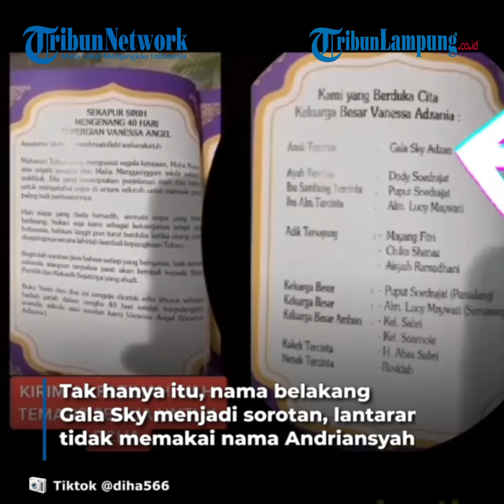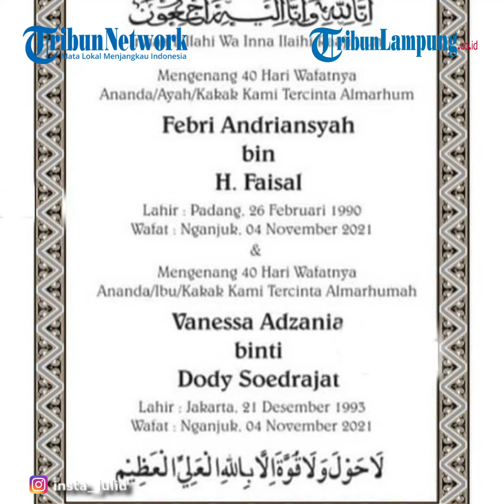Artis Feni Rose Sindir Doddy Sudrajat Karena Ubah Nama Gala: Lihat Akte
TRIBUNLAMPUNG - Perubahan nama belakang Gala Sky yang tiba-tiba diganti oleh Doddy Sudrajat menuai sorotan tajam dari Feni Rose hingga keluarga Bibi Ardiansyah.
Heboh soal buku yasinan ini terjadi saat 40 hari kematian Vanessa Angel dan Bibi Ardiansyah.
Dalam buku yasin tersebut, foto Bibi Ardiansyah sama sekali tidak ditampilkan.
Tak hanya itu, nama belakang Gala Sky menjadi sorotan, lantaran tidak memakai nama Andriansyah, nama dari suami Vanessa Angel.
"Kami yang berduka cita, keluarga besar Vanessa Adzania:
Anak tercinta, Gala Sky Adzan
Ayah tercinta : Doddy Sudrajat
Ibu sambung tercinta : Puput Sudrajat
Ibu alm tercinta : Alm Lucy Maywati
Adik tersayang : Mayang Fitri, Chika Shenaz, Aisyah Ramadhani," begitu tulisan dalam buku yasin yang diposting istri Doddy Sudrajat.
Buku Yasin yang dibuat oleh Doddy Sudrajat pun dibandingkan dengan keluarga Bibi Ardiansyah oleh netizen.
Hal itu bermula ketika sahabat Vanessa Angel menunjukkan penampakan buku yasin yang dibuat oleh keluarga Bibi Ardiansyah.
Buku yasinan dari keluarga Bibi Ardiansyah ini justru menyematkan foto Vanessa Angel juga.
Nama Vanessa Angel pun tidak disebutkan sebagai menantu, melainkan anak.
Hingga nama Doddy Sudrajat juga terlihat ditulis dalam buku yasinan tersebut.
"Mengenang 40 hari wafatnya ananda/ayah/kakak kami tercinta almarhum
Febri Andriansyah bin H. Faisal
dan
Vanessa Adzania binti Doddy Sudrajat," begitu penulisan dalam buku yasinan keluarga Bibi.